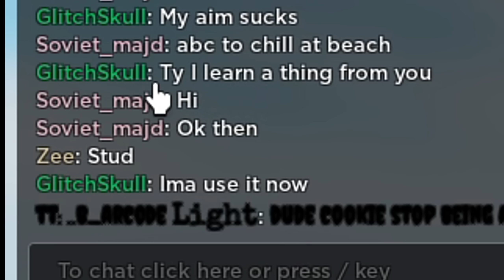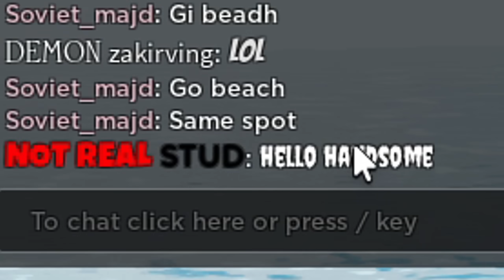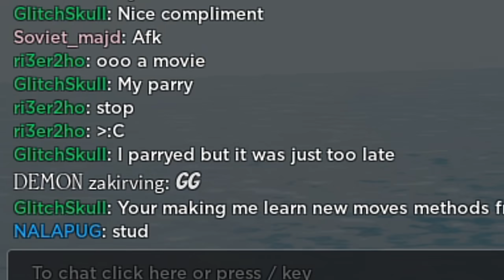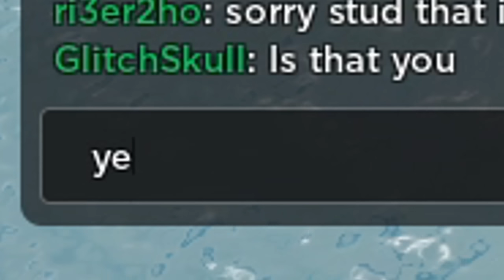i fought TOXIC Players in Combat Warriors (Roblox)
combat warriors is one of the best mobile games on roblox and instead of using one of the best weapons in combat warriors like the chainsaw dragonslayer or tommy gun i will be fighting toxic players on combat warriors and ill try to use the worst weapons in the game to do so. so i changed my chat tag that i got from a daily spin so that it said not real and people thought i was fake. so enjoy!